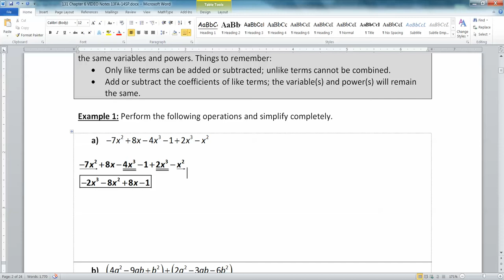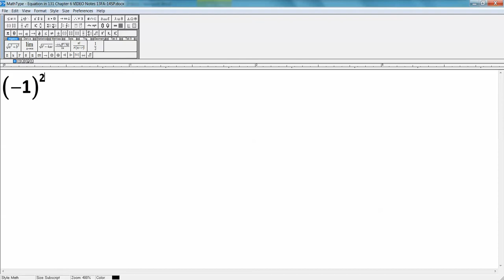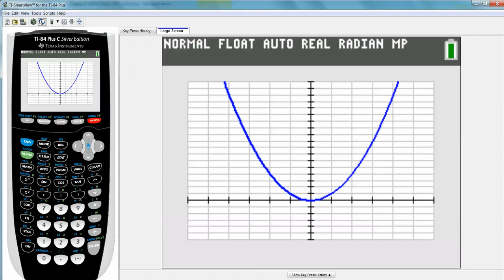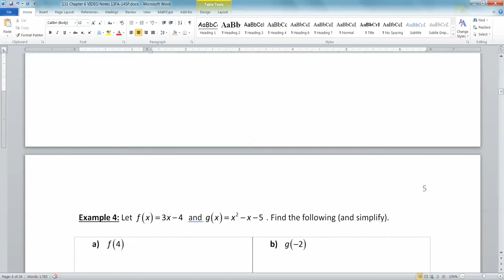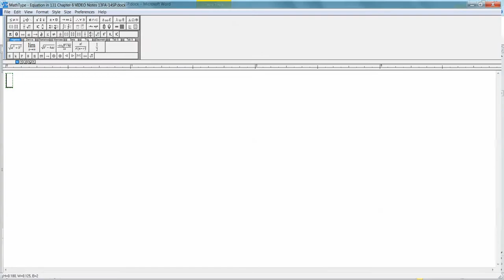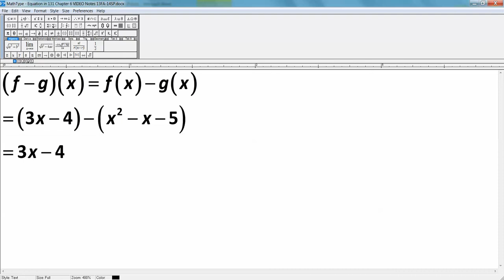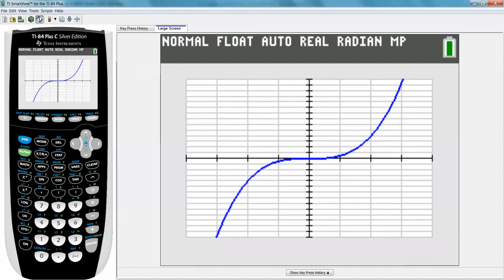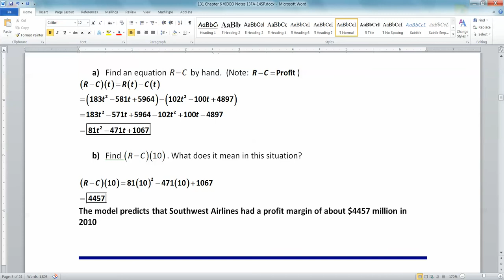6.1 Lecture - Part 2 of 2 - Math 131 - Bad Again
This video covers:

-Basic quadratic and cubic graphs
- Simplification of polynomial functions
- Application of a difference function